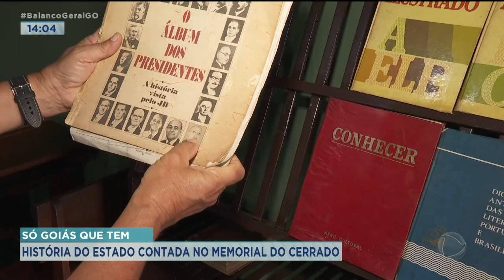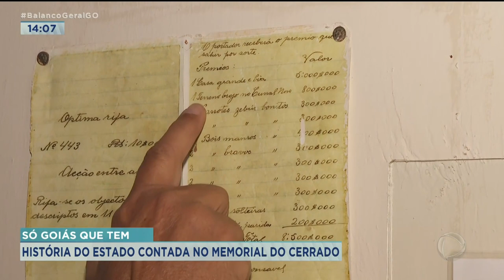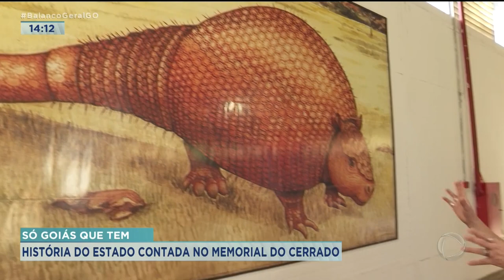SÓ GOIÁS QUE TEM: HISTÓRIA DO ESTADO CONTADA NO MEMORIAL DO CERRADO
UMA VISITA AO INTERIOR SEM SAIR DA CAPITAL DOS GOIANOS. UMA VIAGEM À HISTÓRIA DOS NOSSOS ANTEPASSADOS UM TATU DO TAMANHO DE UM ELEFANTE! A FLORESTA QUE VIROU PEDRAS. E UM ZOOLÓGICO INTEIRO QUE FOI EMPALHADO. É "SÓ GOIÁS QUE TEM!".